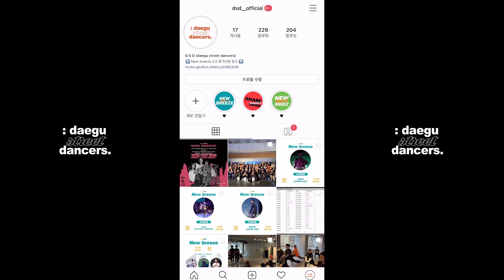• JUDGE SHOW • BABYGANG (FROM. VARIETY BALANCE) | D S D ' NEW BREEZE ' VOL 2.5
DSD : Daegu Street Dancers

New Breeze vol 2.5 :
_All Genre Mixed 2on2 Battle.

2019/12/29 SUN @DAEGU CITY

• JUDGE
Twobang (Red flare)
Hilda (Craziness)
Baby-Gang (Variety balance)
Dam (Spitze)

• DJ
Chlllllin (Chillhood)
• MC
Locking Pearl (Funkbase_d)

• GUEST SHOWCASE
K!KA
• DESIGN & VIDEO
Hilda